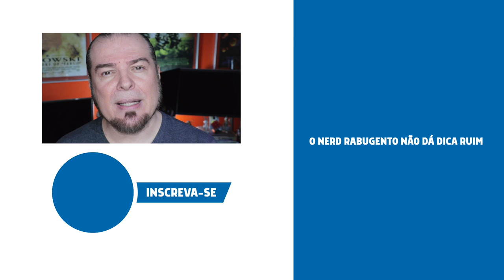8 FILMES DE SUPER HERÓIS (QUE VEREMOS EM 2020) - LISTA - Nerd Rabugento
Lista com 8 filmes de super heróis que veremos em 2020 nos cinemas: Aves de Rapina, Arlequina, Viúva Negra, Mulher Maravilha, Venon, Morbius, Bloodshot, Eternos e Novos Mutantes. Qual é o mais esperado entre esses filmes da Marvel e da DC Comics?

Procurando por dicas de filmes, séries, programas de TV e até mesmo canais de streaming, para saber o que assistir no fim de semana? Confira as LISTAS DO RABUGENTO, porque o Nerd Rabugento não dá dica ruim.

Equipamentos técnicos para gravação dos vídeos:
Estúdio: Câmera CANON 80D, lente Canon 40mm; Microfone Tascam TM-2X.
Externas: Câmera GoPro 7, Microfone Rode Wireless Go; Microfone de lapela: Rode smartLav+, Microfone de lapela: Boya BY-M1 DM 2 Duplo; Microfone Rode VideoMic Me.
Ao Vivo: Câmera Logitech C920; Microfone Blue Yeti Blackout USB.
360º: Huawei Envision 360, editado no DaVinci Resolve.

Computador: iMac Retina 5K 27'; Aplicativo de edição de vídeo: Final Cut Pro X ou DaVinci Resolve; Aplicativo para edição de áudio: Adobe Audition CC 2019; Aplicativo para transmissão ao vivo: Wirecast.